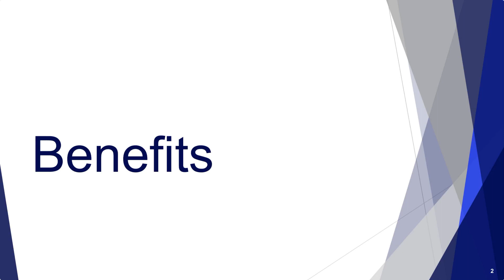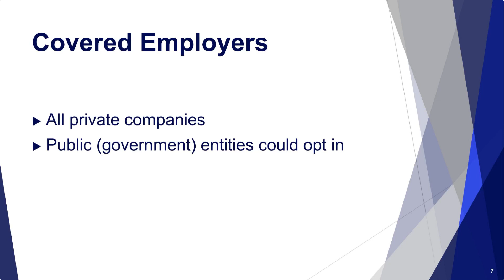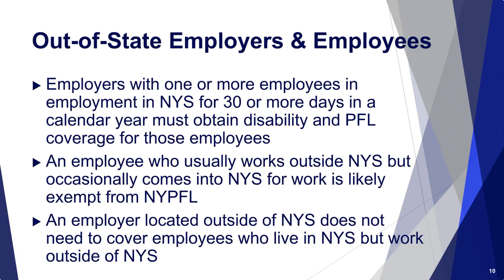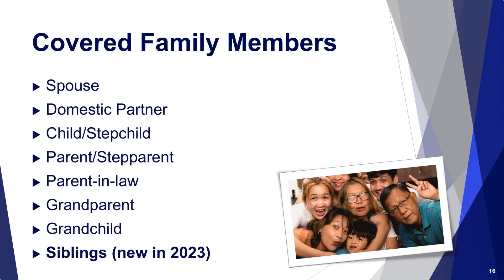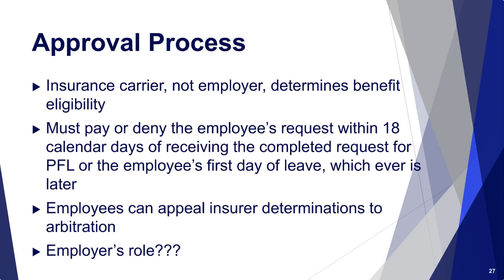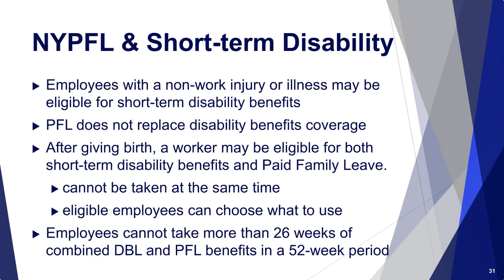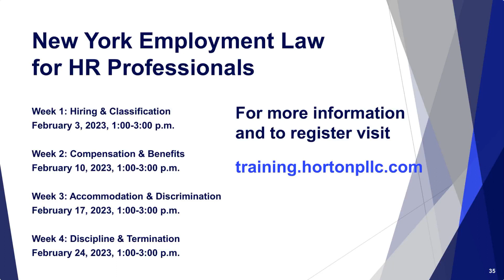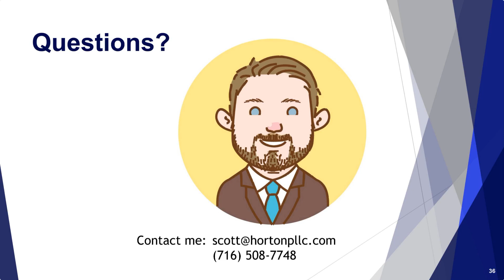2023 New York Paid Family Leave Update Webinar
Since 2018, New York's Paid Family Leave program has afforded employees paid leave to care for family members. This webinar discusses developments over that time and current issues related to the program.